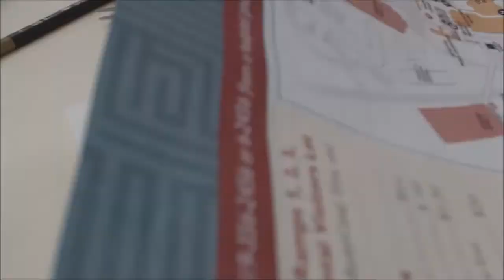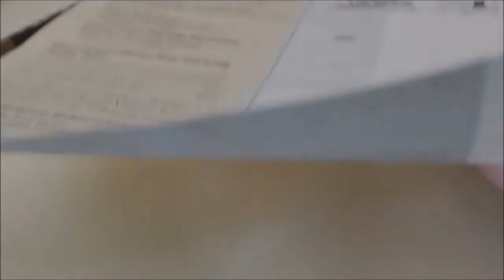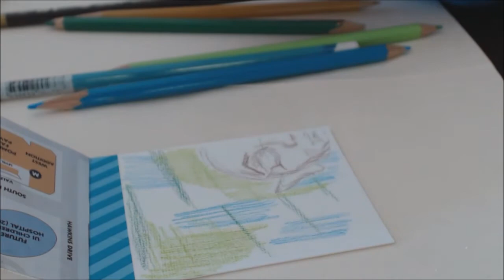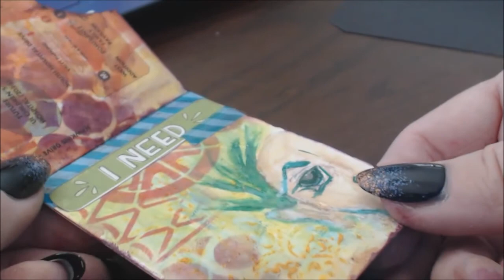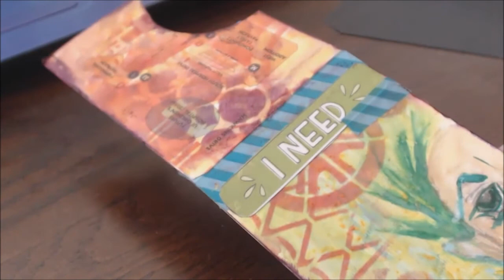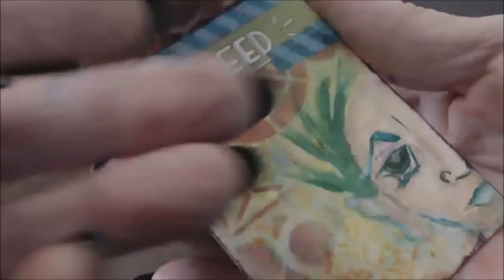Announcement, Bloopers and PASCATC Artist Trading Card 1 17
Pick A stick is in the second year of challenges. Come join us on Facebook for the monthly challenges and give away.